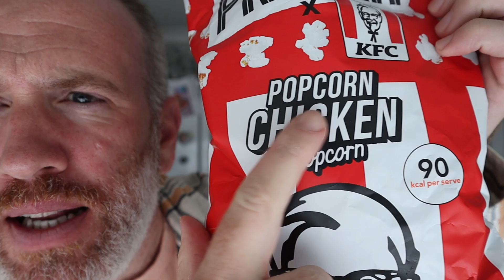KFC X Proper Popcorn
The Adam & Val Project - Always Honest Reviews
▶Amazon UK
▶Amazon US